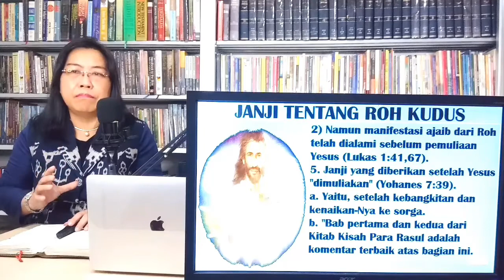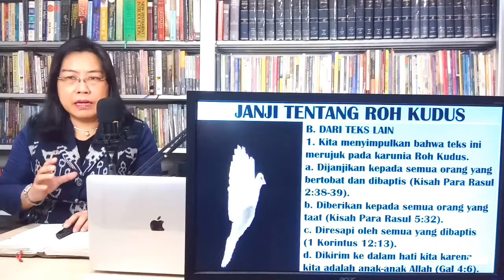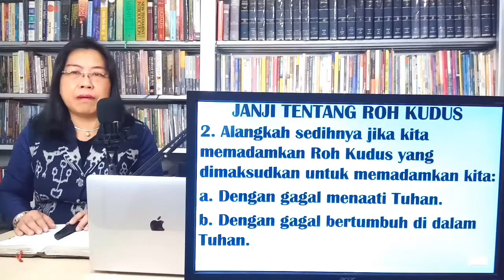JANJI TENTANG ROH KUDUS, Pdt. Dr. Aya Susanti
JANJI TENTANG ROH KUDUS

Rasul Yohanes menjelaskan bahwa janji ini menyangkut kehadiran pribadi Roh Kudus. Kepada mereka yang percaya akan menerima kehadiran-Nya. Pada waktu itu belum diberi, karena Yesus belum dimuliakan. Apa lagi yang bisa kita peroleh dari Kitab Suci tentang janji Roh Kudus? Pertama-tama mari kita lihat lebih dekat:
I. Sifat Janji
A. Dari Teks
Sebuah janji yang dinubuatkan oleh Kitab Suci. Janji yang membuat seseorang menjadi berkat bagi orang lain. "Dari dalam hatinya akan mengalir sungai-sungai air hidup". “Apabila seseorang menyerahkan dirinya kepada Tuhan, ia akan menjadi seperti pancuran yang diisi dengan air hidup, dan aliran-alirannya akan mengalir ke semua bangsa dan suku bangsa manusia”. "Mereka yang beragama Kristen akan menyebar luas, dan liberal, dan berkat terus-menerus pada sesama mereka". Itulah sebabnya pelayanan Roh Kudus bukan hanya melalui Firman saja, karena hal itu terjadi bahkan pada mereka yang tidak percaya. Perhatikan pengamatan Robert Milligan ini: “Dia secara nyata merujuk dalam perikop ini pada sesuatu yang sampai sekarang tidak dinikmati oleh siapa pun, dan yang tidak bisa dinikmati oleh siapa pun sampai setelah Dia sendiri dimuliakan." "Ini tidak dapat merujuk pada perantaraan Roh, melalui kata-kata tertulis dan cara kerja pemeliharaan Tuhan yang biasa; melalui media ini Roh Kudus selalu beroperasi pada pikiran orang Yahudi dan para nenek moyang." "Kristus sedang berbicara di sini tentang apa yang khas dari pemerintahan dan pelayanan-Nya pribadi." Sebuah janji yang diberikan kepada semua orang percaya (Yohanes 7:39). Bukan hanya untuk memilih murid dengan tugas khusus, seperti rasul dan nabi. Itulah mengapa saya tidak percaya itu mengacu pada keajaiban manifestasi Roh, seperti karunia-karunia Roh, karena tidak semua orang Kristen memilikinya; perhatikan juga Janji Roh ini belum diberikan. Namun manifestasi ajaib dari Roh telah dialami sebelum pemuliaan Yesus. Janji yang diberikan setelah Yesus "dimuliakan". Yaitu, setelah kebangkitan dan kenaikan-Nya ke sorga.
B. Dari Teks Lain
Kita menyimpulkan bahwa teks ini merujuk pada karunia Roh Kudus. Dijanjikan kepada semua orang yang bertobat dan dibaptis. Diberikan kepada semua orang yang taat. Diresapi oleh semua yang dibaptis. Dikirim ke dalam hati kita karena kita adalah anak-anak Allah. Kami menyimpulkan bahwa ini mengacu kepada berdiamnya Roh Kudus. Yang mendiami semua milik Kristus. Menjadikan tubuh mereka sebagai bait Roh. Bahwa janji ini merujuk pada karunia atau berdiamnya Roh yang diberikan kepada semua orang Kristen menjadi lebih jelas karena kami sekarang memusatkan perhatian kita pada:
II. Berkat dari Janji
A. Buah Roh Kudus
Ingatlah apa yang Yesus katakan tentang mereka yang menerima Roh Kudus. "Dari dalam hatinya akan mengalir sungai-sungai air kehidupan". Yaitu, mereka akan menjadi berkat bagi orang lain; perhatikan lagi: “Apabila seseorang menyerahkan dirinya kepada Tuhan, ia akan menjadi seperti pancuran yang diisi dengan air hidup, dan aliran-alirannya akan mengalir ke semua bangsa dan suku manusia".
B. Pertolongan Roh Kudus
Buah Roh menjadi mungkin dengan pertolongan dari Roh Kudus. Siapa yang membantu kita untuk mematikan perbuatan tubuh. Yang memampukan kita dipenuhi dengan sukacita dan damai sejahtera, berlimpah dalam harapan. Karena Roh adalah agen instrumental Tuhan untuk memperkuat Kristen. Penguatan dengan kekuatan melalui Roh dalam batin manusia. Dengan kekuatan yang bekerja di dalam kita. Kita bisa menjadi berkat bagi orang lain, dengan bantuan Roh Kudus bekerja di dalam kita! Karena itu Yesus menawarkan kita kesempatan untuk diberkati oleh Roh Kudus, agar kita bisa berguna dalam memberkati kehidupan orang-orang di sekitar kita. Tetapi untuk memastikan bahwa kita menerima berkat Roh Kudus ini, marilah kita perhatikan:
III. Penerimaan Janji
A. Diberikan Kepada Mereka yang Taat
Dengan percaya kepada Yesus Kristus. Kebutuhan untuk percaya ditekankan dua kali dalam teks kita. Karena iman diperlukan untuk menerima "hidup dalam nama-Nya". Dengan bertobat dari dosa-dosa kita. Karunia Roh Kudus dijanjikan kepada mereka yang bertobat. Mereka yang bertobat akan mengalami "waktu penyegaran" (apa yang bisa lebih menyegarkan daripada "sungai air hidup"? Dengan dibaptis untuk pengampunan dosa kita. Mereka yang dibaptis dijanjikan karunia Roh Kudus (Kisah Para Rasul 2:38-39). Mereka dibuat untuk minum menjadi satu Roh (1 Korintus 12:13). Seperti yang Petrus katakan, Tuhan memberikan Roh Kudus kepada mereka yang taat (Kisah Para Rasul 5:32).
B. Dilakukan Oleh Mereka yang Bertumbuh
Dengan menyanyikan mazmur, himne, lagu rohani kita harus dipenuhi oleh Roh Kudus. Yang bisa kita lakukan dengan bernyanyi. Dengan mempelajari Firman Tuhan yang merupakan pedang Roh. Sarana yang digunakan Roh untuk mengajar dan menginstruksikan Kristen, karena di dalamnya terkandung wahyu Tuhan yang diberikan oleh Roh kepada orang-orang yang diilhami yang menulisnya untuk keuntungan kita.